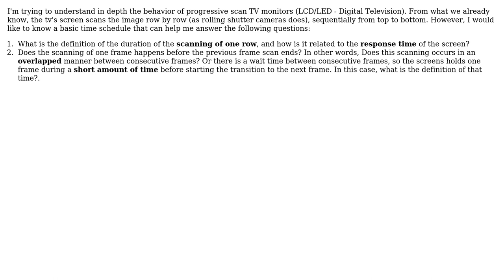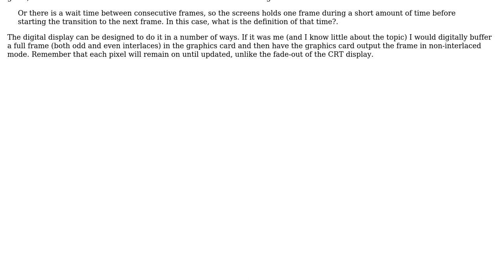How progressive scan televisions works in depth?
With thanks & praise to God, and with thanks to the many people who have made this project possible! You are responsible for your own actions.